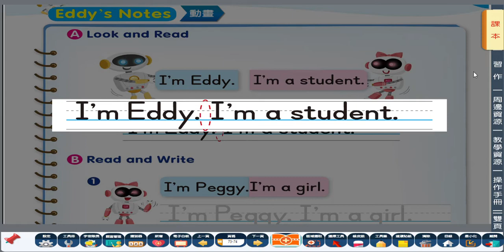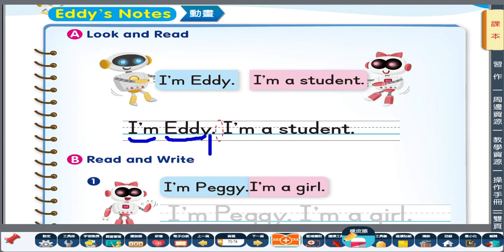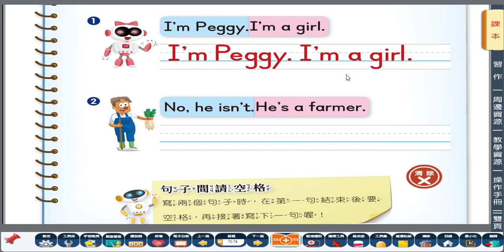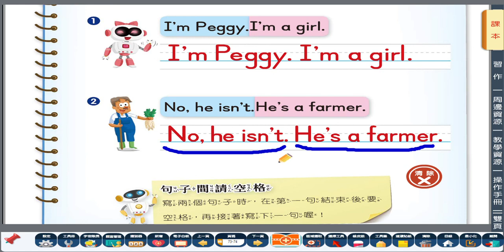eSTAR 2 U4 p 74